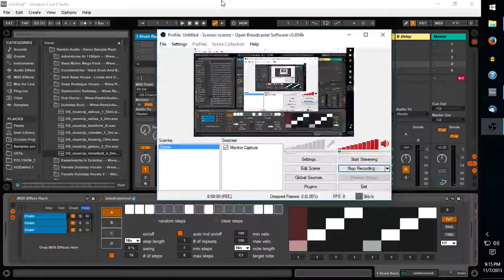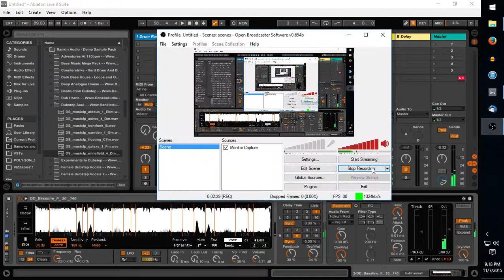New Drum Module Thing